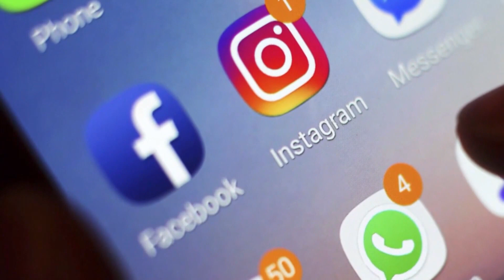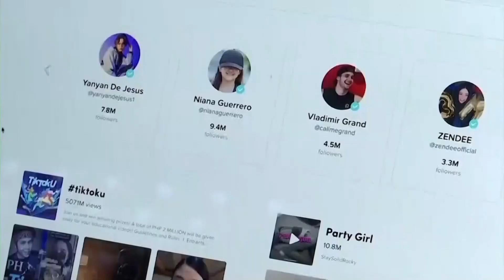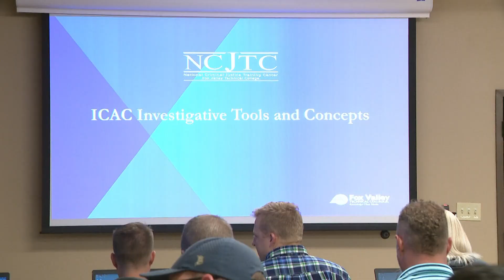Task force protects Arkansas kids from online predators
There are good and bad users on the internet. With the technology, Arkansas became a part of a task force that goes after the bad guys looking to hurt children.